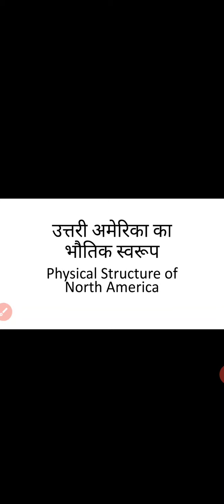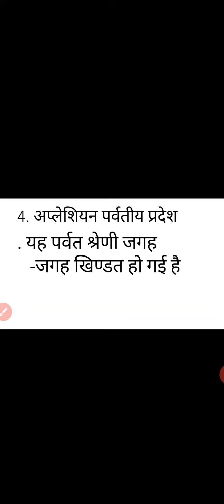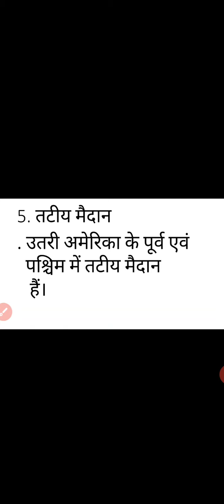B.A 3 Year ( World Geography) Topic - Physical Structure of North America